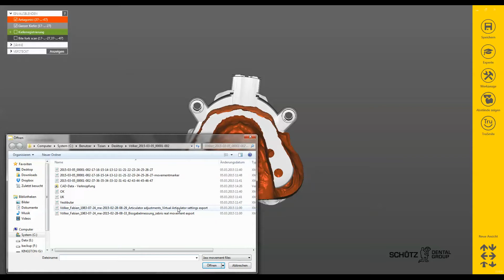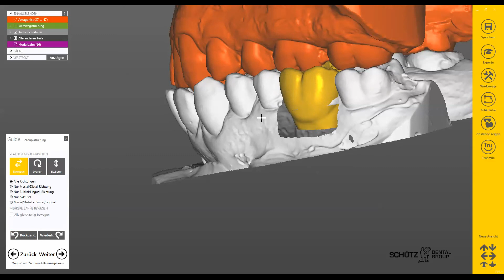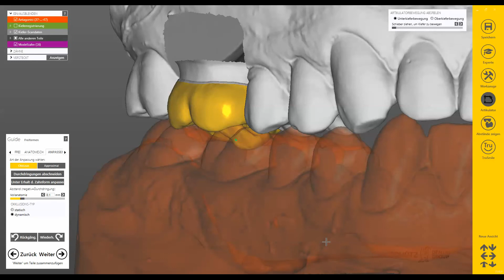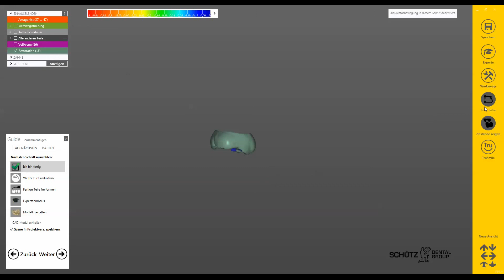Verarbeitung der Real Movement Daten in der Tizian Creativ RT CAD-Software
Das Real Movement Tool der Tizian CAD-Software ermöglicht Ihnen die Darstellung und Verarbeitung der Originalbewegungsdaten Ihrer Patienten.